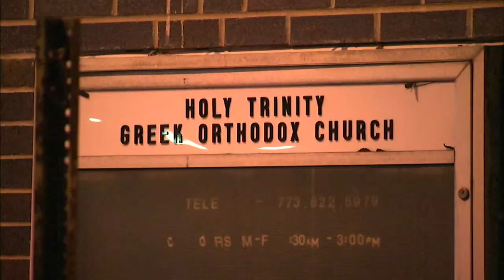Holy Trinity Greek Orthodox Church crying Virgin Mary icon attracts crowds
Some worshippers see a sign from God after a caretaker at Holy Trinity Greek Orthodox Church saw what looked like tears pouring from the Virgin Mary's eyes. The caretaker noticed the shocking sight early Sunday morning, as she prepared for what could be one of the church's final services. FULL STORY